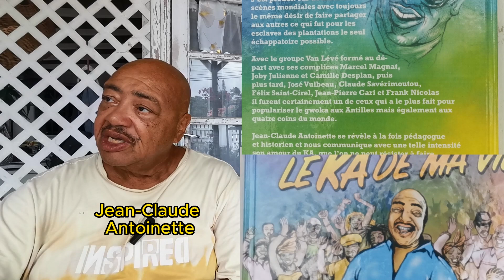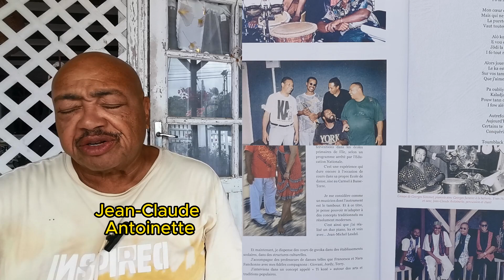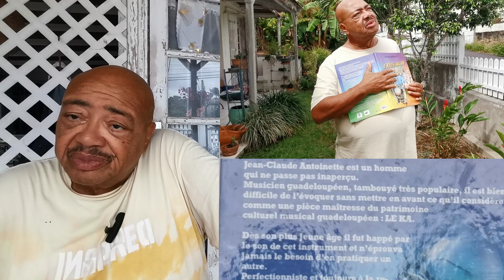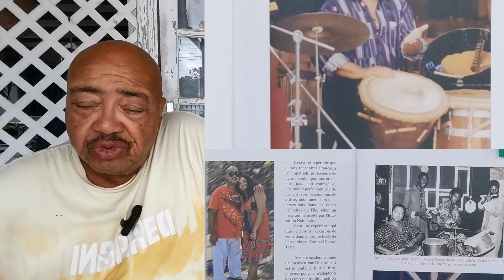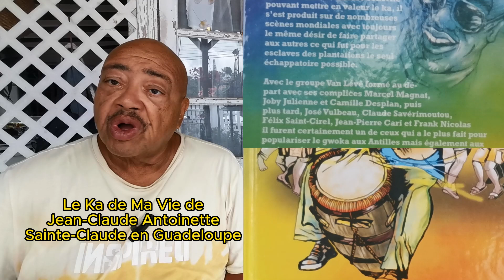JEAN CLAUDE ANTOINETTE ET SON OUVRAGE. LE KA DE MA VIE. EN GUADELOUPE A SAINT CLAUDE. DD NEWS